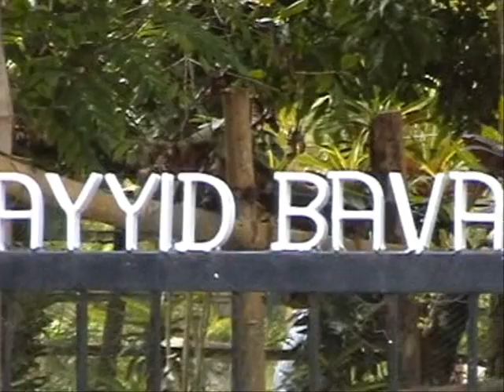Sayyid Bava Ali Makham At Bavali in Wayanad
From The Tour: On The Way Of Morgan: Afetr A century

Sayyid Bava Ali Makham is situated in Bavali, in the Kerala-Mysoore border in memery of Sayyid Bava Ali. Both Hindus and Muslims come here to pray. The Bhadra Deepam is enlightened here by the Muslim religious leader of Makham. It has many notable peculiarities.
You can read more about it from the malayalam traveloge 'Morgante Vazhikaliloode: Oru Noottandinusesham" (On The Way Of Morgan: Afetr A century") published by Ayanam, Kozhikode.